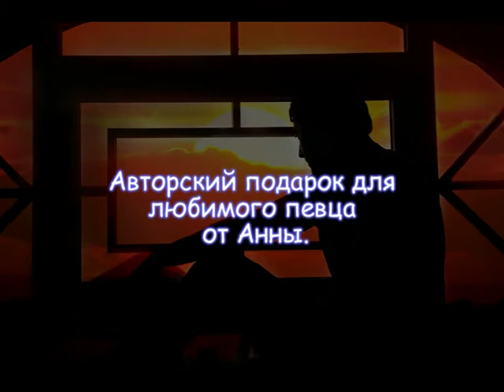Сероб Аджемян -"Для Сероба от Анны"